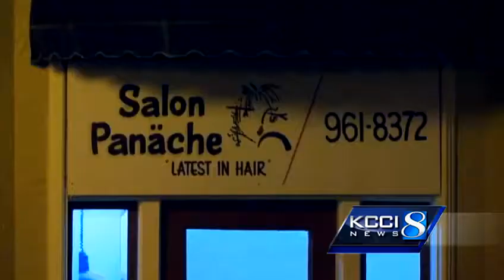Residents polled about new casino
Phones are ringing in Warren County after the Warren County Economic Development Corporation decided to poll residents to see if they want a casino.